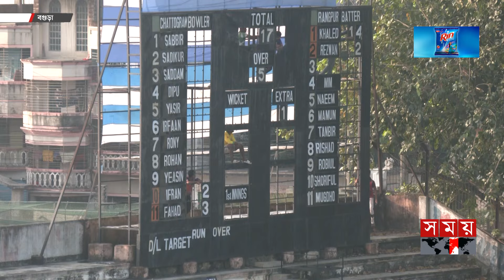রাজনীতির বলি শহীদ চান্দু স্টেডিয়াম | Bogura | Shaheed Chandu Stadium | Somoy TV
সর্বশেষ ২০০৬ সালে আন্তর্জাতিক ম্যাচ গড়িয়েছিল বগুড়ার শহীদ চান্দু স্টেডিয়ামে। ১৮ বছরে জাতীয় ক্রীড়া পরিষদের ও ক্রীড়া মন্ত্রণালয়ের উদাসীনতায় মাঠের আউটফিল্ড ও অবাকাঠামোর বেহাল দশা। জাতীয় ক্রীড়া লিগ-এনসিএলের শুরুতেই তাই বিপাকে খেলোয়াড়রা।

Somoy TV: t.ly/Se1z
Somoy TV Bulletin: t.ly/iqIq
Somoy Entertainment: t.ly/3dWC
Somoy Sports: t.ly/iASp
SOMOY TV ISLAMIC: t.ly/zU6a

Somoynews.tv: t.ly/Y7ab
খেলার সময়: t.ly/xJ5H
সময়ের গল্প: t.ly/EW3M
এ সময়ের বাণিজ্য : t.ly/m3ir

Groups:
Somoy TV (Official)✅: t.ly/ajiO
Somoy Entertainment✅: t.ly/8CLh
Somoy Business✅: t.ly/4xaJ